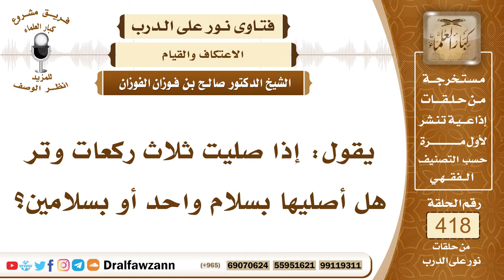5634- كيفية صلاة الوتر بثلاث ركعات - الشيخ صالح الفوزان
"5634- يقول: إذا صليت ثلاث ركعات وتر هل أصليها بسلام واحد أو بسلامين؟
الجواب: الأفضل أن يصليها بسلامين، يصلي ركعتين الشفع ثم يجلس ويتشهد ويسلم ثم يقوم ويأتي بركعة الوتر ثم يجلس بعدها ويتشهد التشهد الأخير ويسلم هذا هو الأفضل، وإن سردها بسلام واحد من غير أن يجلس بينها فهذا جائز أيضاً، لكن لا يشبهها بصلاة المغرب وأن يجلس بعد الركعتين الأوليين للتشهد الأول ثم يقوم هذا منهي عنه، فلا يشبهها بصلاة المغرب وإنما يسردها بسلام واحد.
السيرة الذاتية :
للاشتراك في قناة الشيخ صالح الفوزان

14_ الشيخ محمد أمين الشنقيطي
يتيوب

15_سماحة المفتي عبد العزيز آل الشيخ
 يوتيوب

رئيس الفريق
لمشروع كبار العلماء